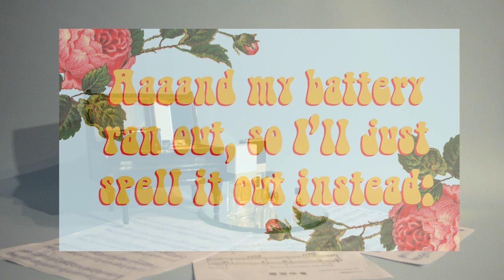60s vs. 70s Style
Heeey you guys ;) Today I'm showing you guys all the differences I've observed between 60s and 70s clothes.

I've kind of been fixated on these two eras for the past year, and am continually intrigued by the similarities and differences between the two. Naturally a video had to sprout out of such fashionably fertile musings!

Now, to be clear, I'm not educated in fashion history, so I'm not going to be getting very technical. I'm just pointing out some things I've noticed anecdotally along my vintage shopping journey. Just a girl who is crazy about vintage here :D

Hopefully y'all find this video edifying and entertaining. What are some of the things you've noticed about 60s/70s fashion?

ILY and gracias for watching :)